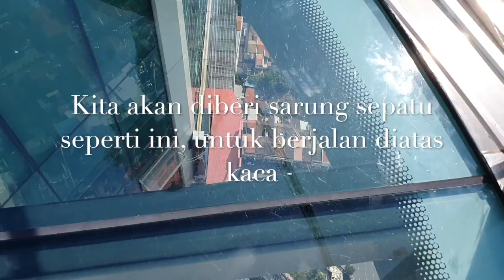Penang Window OF The Top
Melihat pemandangan di puncak Penang Hill atau Bukit Bendera menggunakan kereta keatasss.